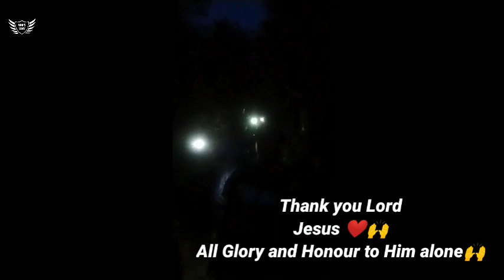Gospel@Sariya | by God's almighty grace | సరియ ప్రాంత ప్రజలకు ఘనంగా జరిగిన సువార్త🙌🏻